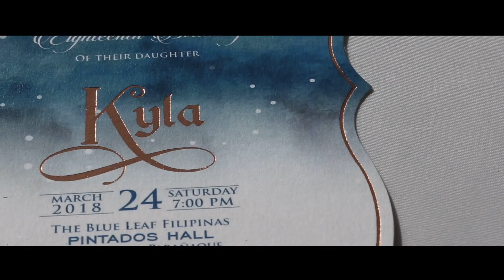Kyra's 18th Birthday Same Day Edit Film by Nice Print Photography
Song: Finding You - Airplanes